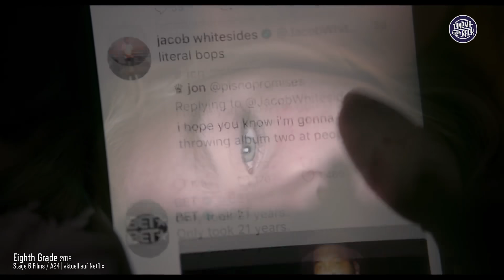NEUES AUS DER WELT & 4 weitere Film- & Serientipps der Woche | TOP 5 (KW 6)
Herzlich Willkommen zu unserem neuen Format TOP 5, in dem wir euch die fünf besten oder vielversprechendsten Film- und Serienstarts der Woche präsentieren. Heute unter anderem mit NEUES AUS DER WELT und DER SOLDAT JAMES RYAN mit Tom Hanks, das schwarz-weiße Kammerspiel MALCOLM & MARIE mit John David Washington und ARCTIC mit Mads Mikkelsen. Als besonderes Schmankerl gibt es seit letzter Woche auch EIGHTTH GRADE von Bo Burnham auf Netflix.

NETFLIX
ab Di, 09.02.
Den Sternen so nah (2017)

ab Mi, 10.02.
- Neues aus der Welt (2021)
- Run On, Staffel 1 (seit 2020)
- erschwunden: Tatort Cecil Hotel, Staffel 1 (seit 2021)

ab Do, 11.02.
- Liebe² (2021)
- Layla Majnun (2021)
- Red Dot (2021)
- Squared Love (2021)
- Capitani, Staffel 1 (seit 2019)

ab Fr, 12.02.
To All The Boys: Always And Forever (2020)
Xicos Weg (2021)
Bestattung a la Bernard, Staffel 1 (2021)

AMAZON
ab Mo, 08.02.
Im Netz der Gewalt (1977)
Zu weit weg (2019)
Monuments Men - ungewöhnliche Helden
Soulmates, Staffel 1 (2020)

ab Di, 09.02.
Ma (2019)

ab Mi, 10.02.
Grease (1978)

ab Do, 11.02.
Battleship (2012)

ab Fr, 12.02.
The Map of Tiny Perfect Things (2021)
Songbird (2021)
Transformers (2007)
Transformers - die Rache (2009)
Transformers 3 - Dark of the Moon (2011)
Transformers: Ära des Untergangs (2014)
The Family Man, Staffel 2 (seit 2019)

ab So, 14.02.
Schlussmacher (2013)
Robert the Bruce - König von Schottland (2020)

DISNEY+
ab Fr. 05.02.
An die Töpfe, fertig, lecker! Staffel 1-2 (seit 2017)
Car S.O.S S7 (2019)
Die Beni-Challenge Staffel 1-3 (seit 2018)
Faszination Supercars  (seit 2020)

SKY
ab Mi, 10.02.
Arctic (2018)

ab Do, 11.02.
The Outpost, Staffel 3 (2020)

ab Sa, 13.02.
The Poison Rose (2019)

Apple TV+
ab Fr, 05.02
The Snoopy Show, Staffel 1 (2021)

Comedy Central
ab So, 07.02
American Dad, Staffel 17 (seit 2005)

Sat. 1 Emotions
ab So, 07.02
Du sollst nicht lügen, Staffel 1 (2021)

ZDF
ab So, 07.02
Tod von Freunden, Staffel 1 (2021)